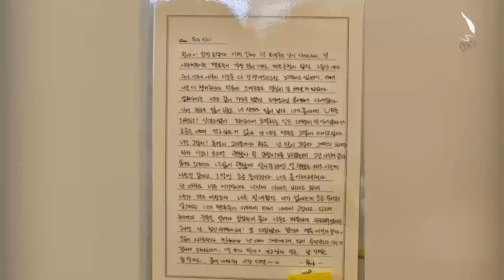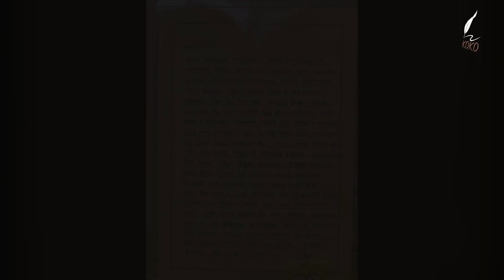“같이 가기로 했던 태연 누나 콘서트…” 부승관이 故 문빈 49재에 쓴 편지